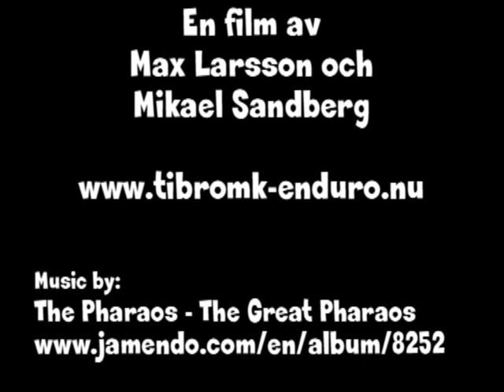Enduro, Hasse Hansson, Tibro MK. Vintercupen 09.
Hasse Hansson, Tibro MK. Vintercupen Skövde 2009